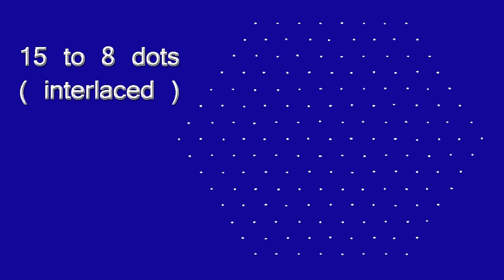Easy and Colorful Rangoli # 10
Learn Rangoli with Easy and Simple steps. 15 t0 8 dots ( interlaced )